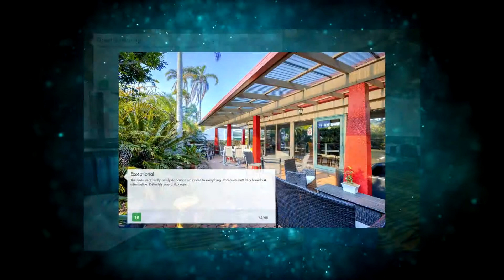Best Western Zebra Motel review in Coffs Harbour, Australia 1080p Review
Located in the centre of Coffs Harbour, less than 10 minutes’ drive from Park Beach, Best Western Zebra Motel features an outdoor swimming pool.

Currently Best Western Zebra Motel review rating is 8.5 with more than 664 feedbacks left
Address: 27 Grafton Street, Coffs Harbour, Australia